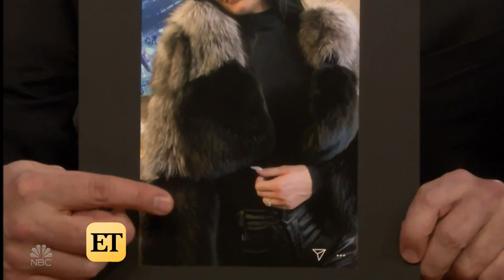Kim Kardashian Doesn't Think Sister Kylie Is Engaged to Travis Scott, But Isn't Sure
Kardashian got candid with 'Tonight Show' host Jimmy Fallon about adding a new bundle of joy to her and Kanye's family, and played a hilarious game of 'Can You Feel It?